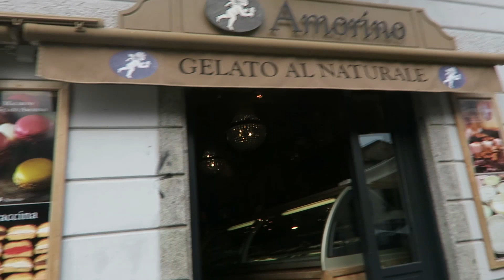Gymnastics in Milan!?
Mom and I spend the day wondering around Milan, Italy.  Join us?